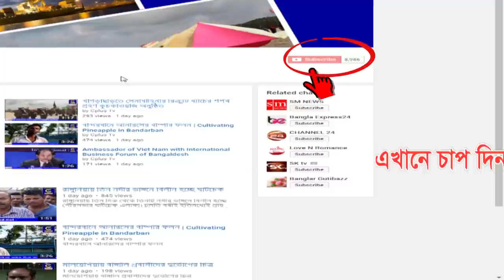ঘানা দেশের চারজনের মুসলিম ধর্ম গ্রহন গাউসিয়া কমিটির মাহফিলে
গাউসিয়া কমিটি আজমান কেন্দ্রিয় শাখার উদ্দ্যেগে বৃহ্স্পতিবার গোল্ডেন গেইট গ্যারেজ কাদেরিয়া সৈয়্যদিয়া তৈয়বিয়া খানক্বাহ শরীফে দাওয়াতে খায়র মাহ্ফিল অনুষ্টিত হয়।
এই মাহফিলে ঘানা দেশের ৩ জন একসাথে ইসলাম ধর্ম গ্রহন করেন।এবং একজন বেশকিছুদিন আগে ইসলাম ধর্ম গ্রহন করেন অর্থ্যাৎ মোট ৪ জন ইসলাম ধর্ম গ্রহন করেন। তাদের এই ইসলাম ধর্মের প্রতি এতো ভালোবাসা কেন তা জানতে চাইলে ঘানার এই তিনজন সিপ্লাসকে জানায় মুসলিমদের আচার-আচরণ,নিয়ম-কানুন, গাউসিয়া কমিটির ইসলামিক  মাহফিল এগুলো আমাদের ভিতর মুসলিম হতে আগ্রহ জন্মায় এবং তাই আমরা আমাদের এক মুসলিম বন্দুর স্বরণাপন্ন হলে ও আমাদের ইসলাম সম্পর্কে ধারণা দেয় এতে আমাদের আগ্রহটা আরো বেড়ে যায়, ইসলাম একটি শান্তির ধর্ম এবং এখন ইসলাম ধর্ম গ্রহন করেছি। চারজন এই নতুন মুসলিমদের নাম যথাক্রমে মোহাম্মদ আলী, মোহাম্মদ হাসান, মোহাম্মদ আনাস এবং মোহাম্মদ কাছিম।
আজমান গাউসিয়া কমিটির সদস্যদের কাছে আমিরাত সরকার এই চারজনের সার্টিফিকেট দিয়েছে কিনা জানতে চাইলে ওনারা জানায় তিনজনের সার্টিফিকেট সরকারের কাছ থেকে পাওয়া হয়েছে বাকি একজনের প্রসেসিং চলচে খুব শীগ্রই পেয়ে যাবে।
উপস্হিথ বক্তারা জানান অনেক ভাল লাগছে এমন একটা পবিত্র কাজ চোখের সামনে হতে দেখে।বক্তারা আরো জানান সামনে হয়তো আরো কিছু অমুসলিম মুসলিম হবে বলে ধারণা করছি।পরিশেষে মোনাজাত এবং তবরুক বিতরনের মাধ্যমে মাহফিলের সমাপ্তি ঘোষনা করা হয়।